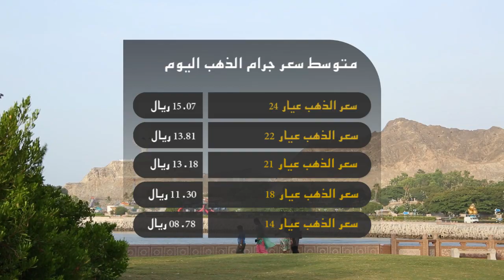علوم الشبيبة - مختصون يدعون لتفعيل المتحدث الرسمي لمواجهة الشائعات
مسقط: 180 مليون ريال عماني العائد الاقتصادي لخريف صلالة / مسقط: مختصون يدعون لتفعيل المتحدث الرسمي لمواجهة الشائعات / مسقط: الانتهاء من دراسة المحطات الثابتة لوزن الشاحنات / صور: رحلة علمية لطلبة تطبيقية صور إلى متحف التاريخ الطبيعي / للحصول على جميع النشرات حمل تطبيق "واتس علوم"